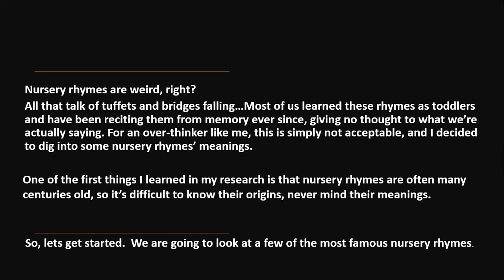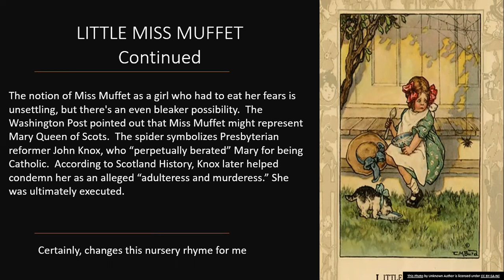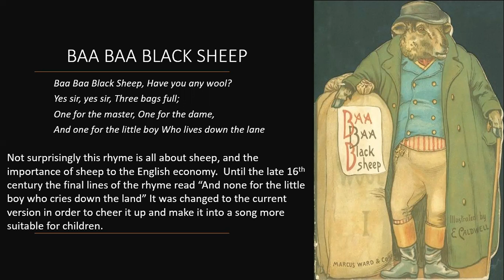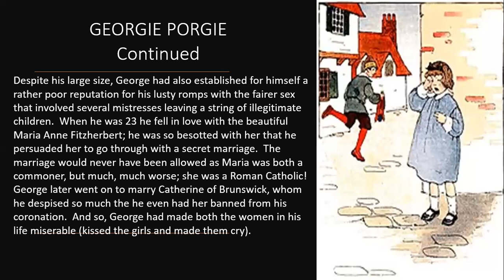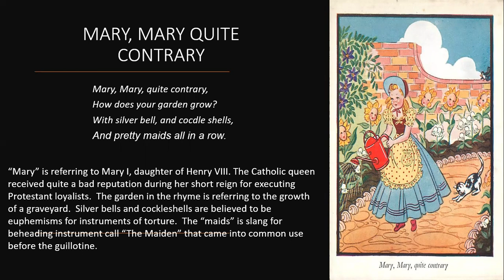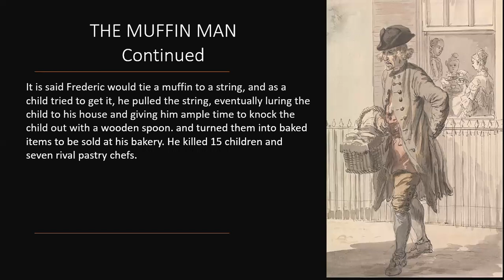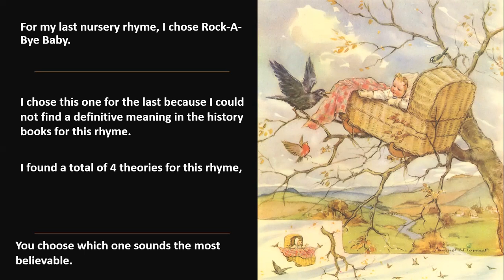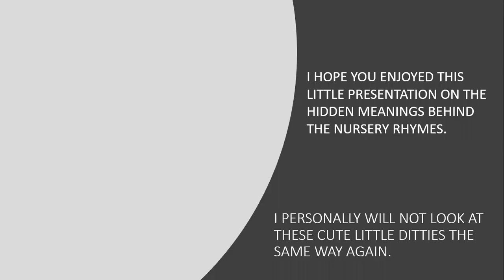The true meaning of nursery rhymes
Join Cindy as she discovers the true meaning of some of the most famous nursery rhymes